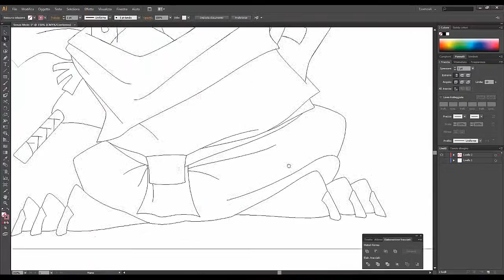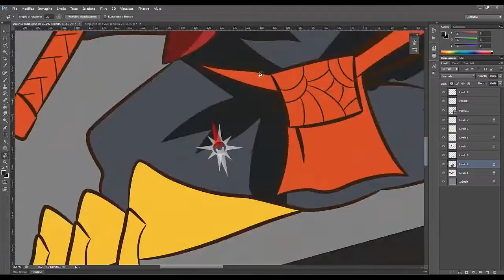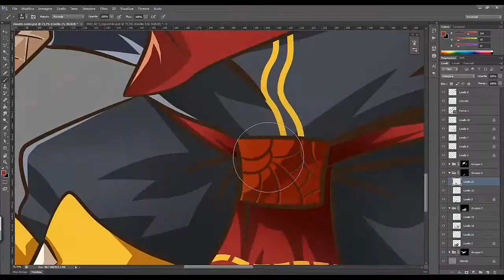Ninja Penguin speed ink&paint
Haloa
Questa è una collaborazione con il bravissimo Claudio Casini che ha preparato lo schizzo del pinguino, mentre Mauro Peroni ha realizzato l'inchiostrazione e il colore.
Godetevi lo speed ink&paint